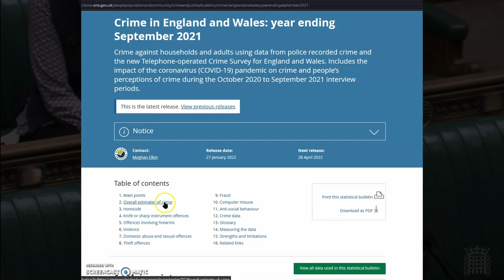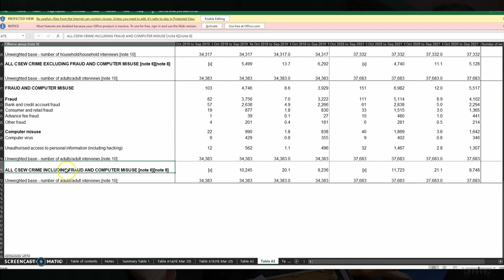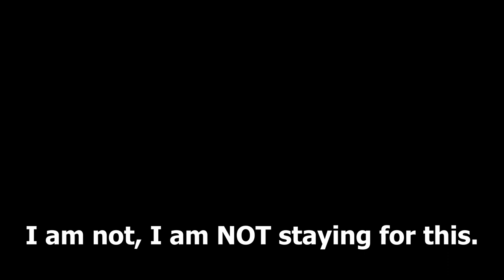BORIS-offski and the 14% lie - PM lies and walks off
Onlookers watch in disbelief as the UK PM lies then leaves when confronted with his own lies.
Various Ministers attempt to bring this up to the house but the speaker is powerless even though absolutely everyone knows its a lie. Even the ONS (Office for National Statistics) writes to the PM without response. This video has the official stats document incorporated to prove the lie.
We checked Hansard for corrections and there are none, in fact none since 2018 (4 years ago). In effect Boris is saying he has made no mistakes in parliament since 2018...
Also in this video, listen to what Boris says off mic...

00:00 Intro
00:19 Yvette Cooper highlights the lie
00:24 ONS Crime report 2021
00:39 Stats excel doc with proof (ONS)
01:13 Where Boris lied
01:30 Boris fails to correct the record (Hansard)
01:51 Speaker responds
02:04 Boris leaves during point of order
02:26 Boris leaves again at point of order